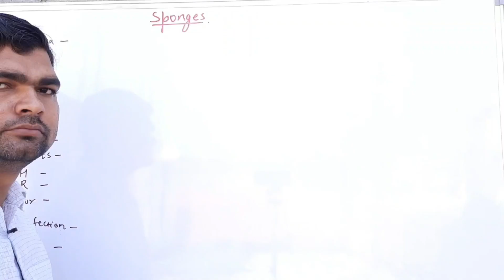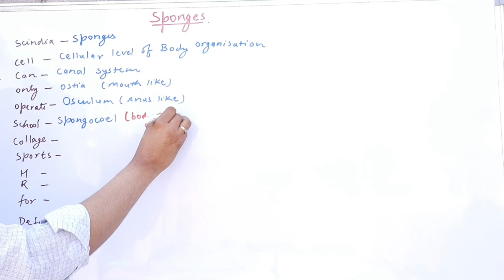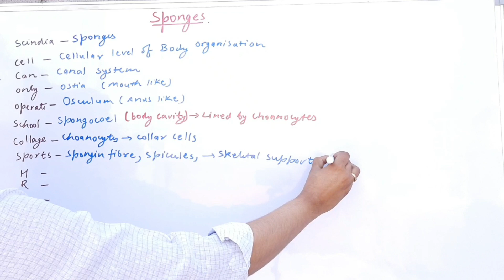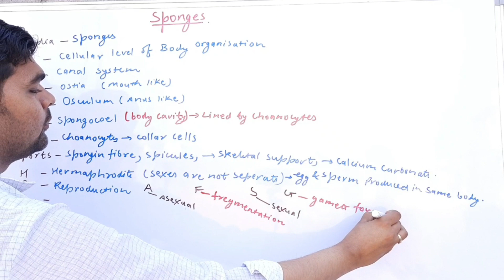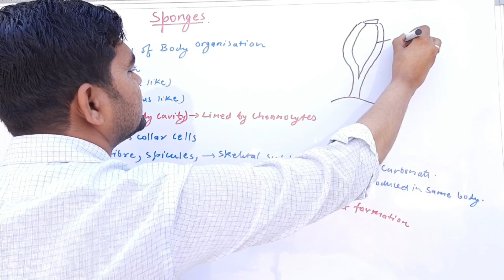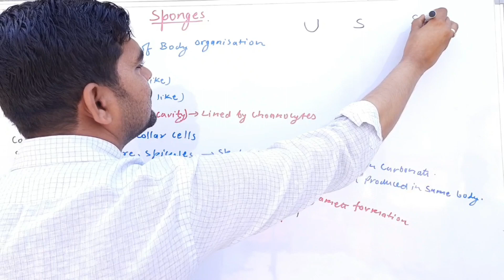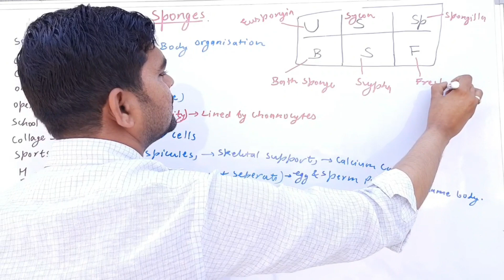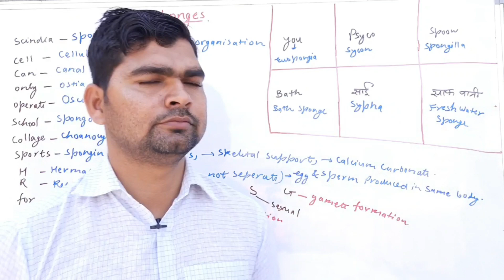Animal kingdom-Phylum Porifera Trick in hindi|Porifera Mnemonics|Sponges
Hey,
Welcome to surjeet'sbiology ,biology made easier,
This is an online video lecture from animal kingdom and from the phylum Porifera ie pore bearing animals or we can call them sponges,
This online video is useful for NEET,AIIMS,KVPY and also for board exams because it is only compiled from NCERT book of class 11 biology,
Thanks!
Phylum Porifera,
Phylum porifera trick,
Phylum Porifera best trick,
Animal classification porifera,
Animal kingdom porifera,
Animal kingdom.for NEET,
Phylum Porifera for NEET,
Sponges for NEET,
Surjeet's biology,
SURJEET BIOLOGY,